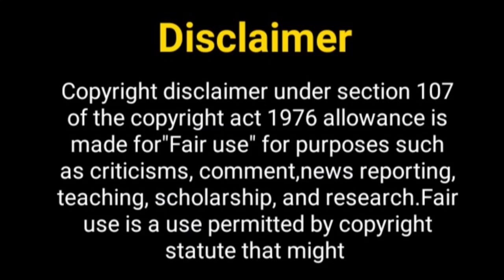गीत सीजन 2 जल्द आएगा......? Geet Season 2 | Gurmeet Chaudhary New Show | Drashti Dhami New Show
Hello Everyone

Telly Nagariya
geet season 2
geet hui sabase parai
drashti dhami upcoming show
gurmeet chaudhary new show
gurmeet chaudhary upcoming show
drashti dhami new show
drashti dhami biography
gurmeet chaudhary lifestyle
upcoming show of gurmeet chaudhary
gurmeet and drashti new show
gurmeet chaudhary and drashti dhami
gurmeet new show